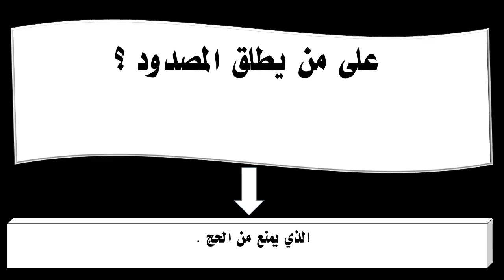على من يطلق المصدود ؟